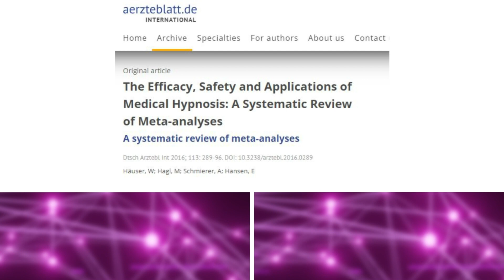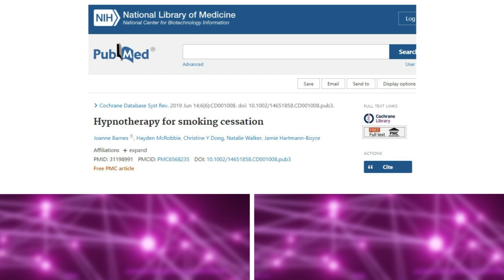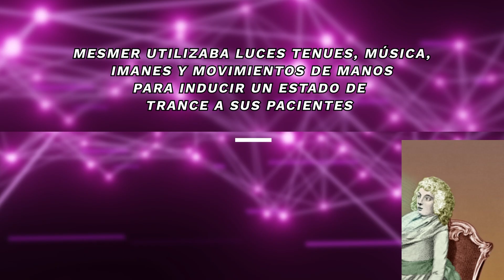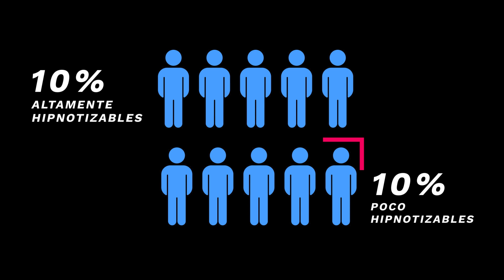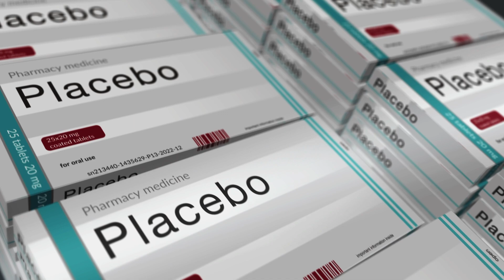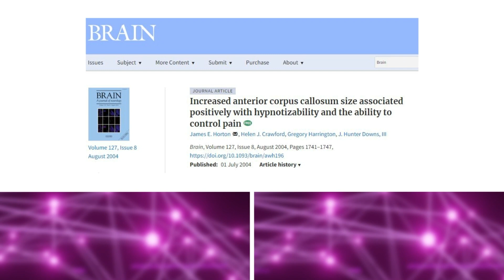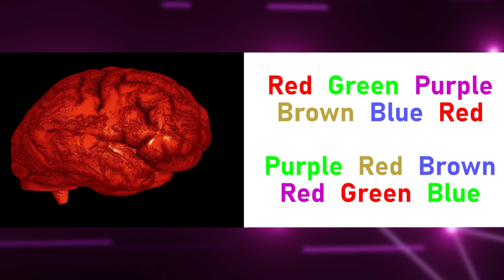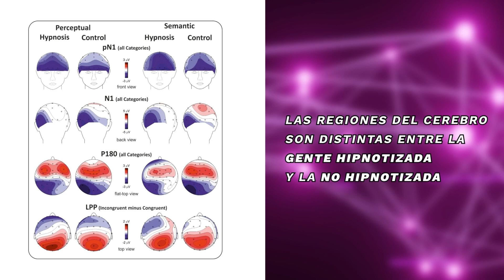HIPNOSIS: SHOW o TERAPIA ¿REALMENTE puede ser ÚTIL?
Quizá alguna vez hayas visto algún show en la televisión donde una persona hipnotiza a parte del público y les ponen a hacer cosas que normalmente no harían…  pero la hipnosis no es sólo una cuestión teatral o un truco de fiesta 👇

Video capítulos
0:00 ¿Es real la hipnosis?
0:55 Usos de la hipnosis en medicina
2:20 El origen de la hipnosis históricamente
3:48 ¿Todos tenemos la misma capacidad de ser hipnotizados?
4:37 ¿Qué significa estar hipnotizado?
6:16 Evidencia de cambios en el cerebro en personas hipnotizadas